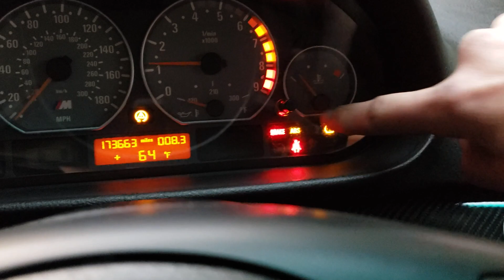E46 M3 interior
Quick discussion about some of the interior mods I have, more info on e46 struggles and gauging interest to make more in-depth videos of the e46 m3 e30 s52 swap and the m2.